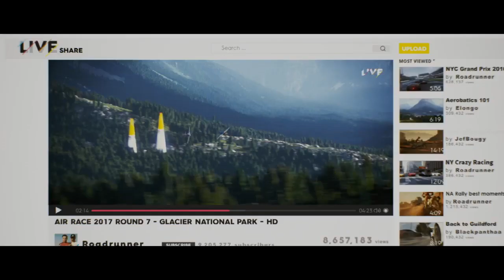THE CREW 2 ICON GARAGE TOUR IN NEW YORK | RATE MY GARAGE |EP 3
THE CREW 2 ICON GARAGE TOUR | RATE MY GARAGE |EP 3